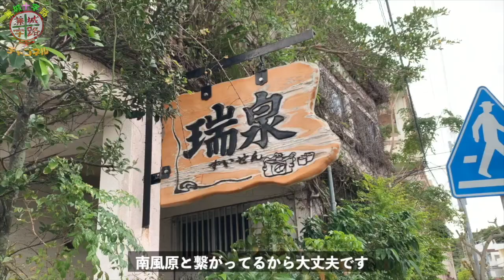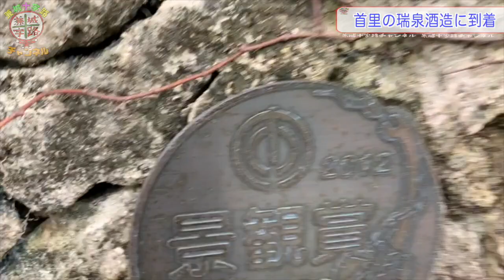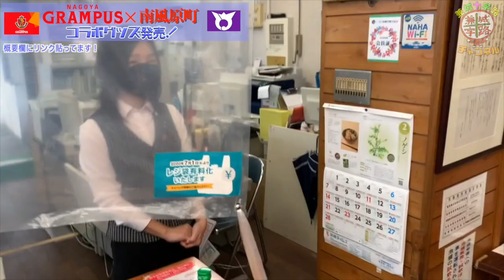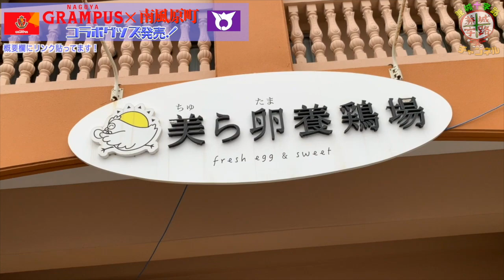【名古屋グランパス】【グッズ発売】【南風原町】 沖縄の南風原町に特化したバラエティ！「兼城十字路チャンネル」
▲しれっとグッズも作ってます！Tシャツとかトートバッグとか！
まずは見てみて下さい！

■南風原の懐かしい写真はこちらまで

南風原町出身のお笑い芸人
仲座健太、ただのあきのり が地元でずっと遊んでます！

▲毎週火曜日２０時に動画をアップします！

▲ただのあきのりTikTok ➡︎ @tadanoakinori